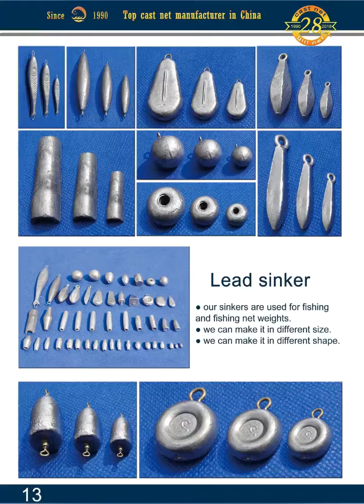lead sinker fishing weight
we produce all kind of lead sinker/fishing sinker/fishing weight/fishing accessory, welcome to contact with us if any interested.